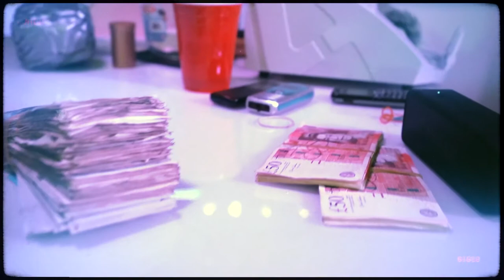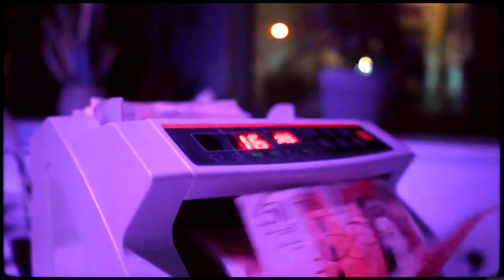Dun D - Jumpin (Music Video)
M.P.K Music jamalBelal جمال بلال

🔥 Arabic / Turkish / Oriental / Indian / hawes music / Trap Music/Bass & Trap

Kilo Jugg   Taken Music Video (Official Music Video)

☢Note:

✚Extra

music 2020,
music uganda,
music video,
music uganda 2020,
musical movies,
music for eid,
music videos 2020,
musical movies full movies english,
music mix,
music 2019,
music africa,
music afrigo band,
music audio mp3,
music amharic,
music app,
music arabic,
music american,
music awards,
a musical tribute to irrfan,
a music beat,
a music teacher,
a music song,
a musical celebration quincy jones,
a musical apology christine lavin,
music beats,
music bobi wine,
music box,
b musical mattyb,
b music box competition,
b music competition,
b music sound,
b music production,
b music channel,
b music video,
b music box,
music covers,
music channel,
music comedy,
music country,
music congo,
music competition,
music classic,
music chris brown,
c music professional library